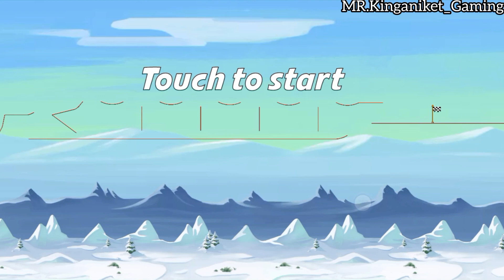Bike Race Game - Bike Race Game | Androd Gamplay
Addictive racing gameplay
- New game mode: Tournaments!
- Race against millions of users on multiplayer
- Train on single player to improve your skills
- Fun guaranteed
- Simple and intuitive driver controls
- Challenge your Facebook friends
- Play without wifi

Amazing features
-Hundreds of crazy tracks and mad worlds
-Cool stunts
-Tons of amazing bikes
- Don't miss the free updates with lots of new content

Forget those dumb drag car racing games. To become a master motorcycle, skills matter (a lot!). As they say: no pain, no gain! So, start practicing right now to become a pro bike racer and rule them all. It will be addicting, we guarantee fun at the tip of your finger!